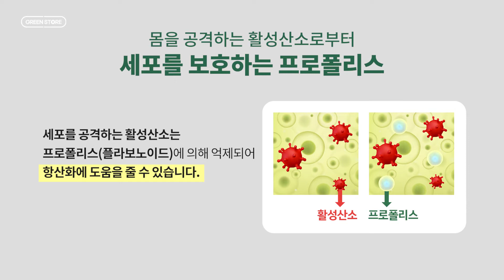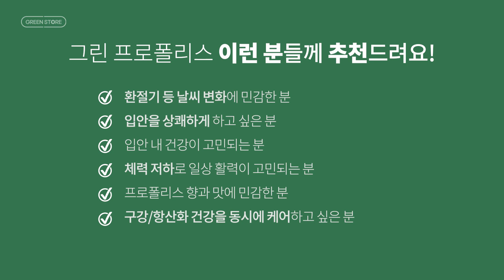[그린스토어] 구강항균엔 그린 프로폴리스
어느 때보다 건강이 중요한 시기
구강항균&항산화 건강부터 챙겨주세요

🐝 브라질산 그린 프로폴리스 16 mg
🐝 브라질 정부 품질 보증 프로폴리스
🐝 입안에서 사르르- 상쾌한 프로폴리스 🌿

제품이 궁금하다면? (제품 보러 가기 클릭!)